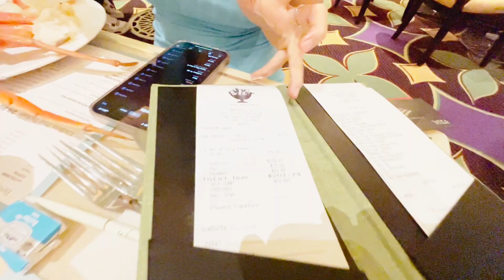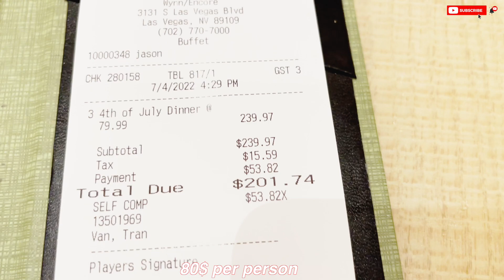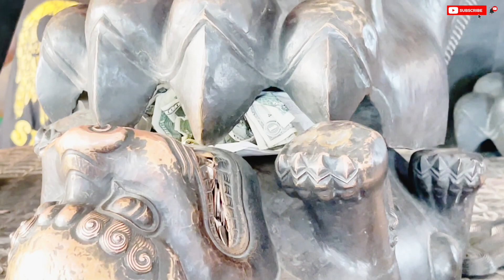BerryBoo @ Wynn Encore Las Vegas // Buffet // Sumer 2022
BerryBoo Cam On Moi Nguoi Rat Rat Nhieu!! da Ung Ho BerryBoo.. thank you berry berry muchh!